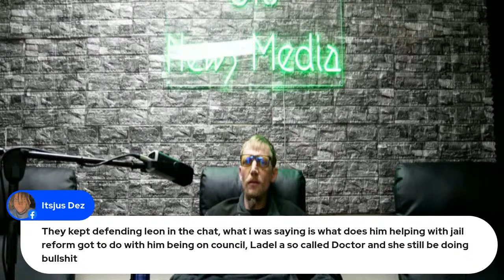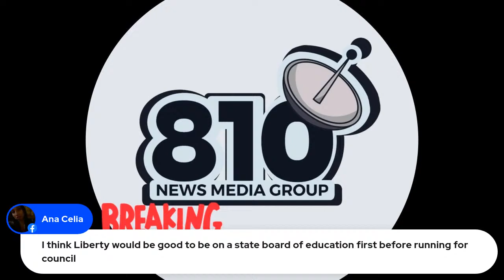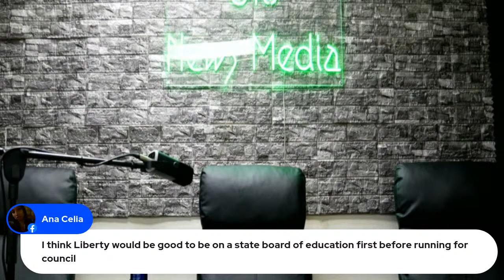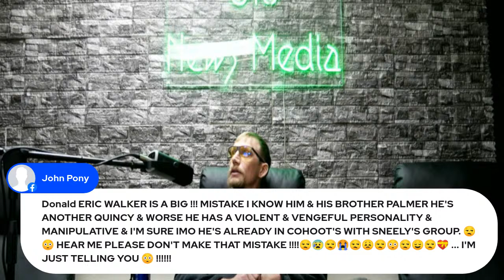Trevor's Rant/ hosted by Trevor Berryhill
It's the Rant.